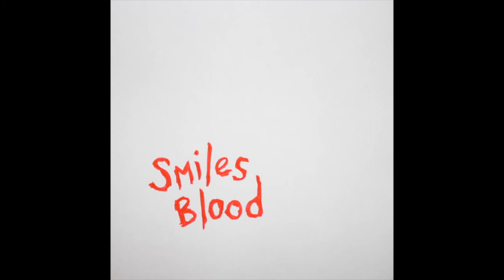Smiles Blood - I Was in a Movie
'I Was in a Movie' is the sixth song from the Smiles Blood 2014 RPM.